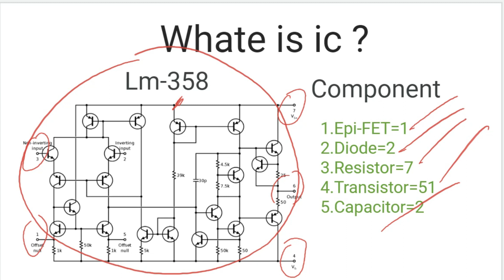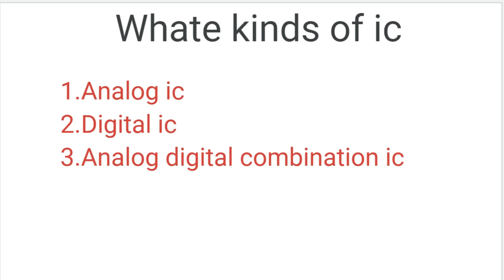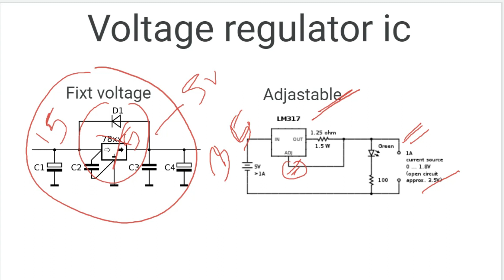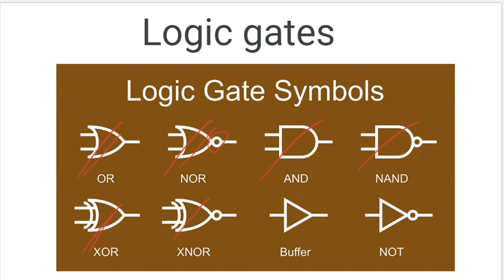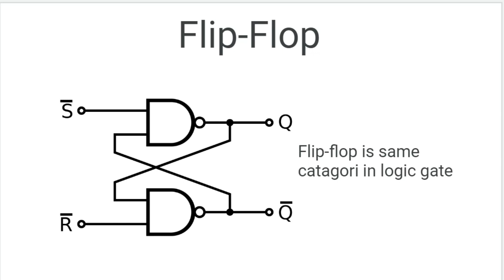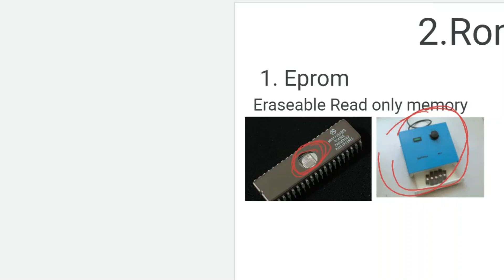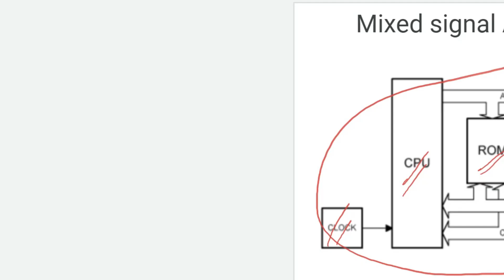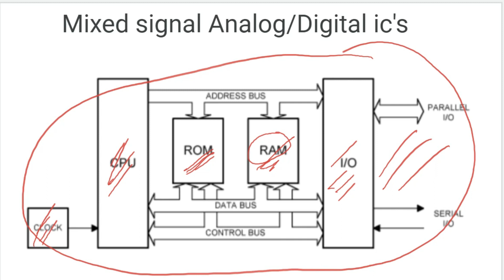Integrated circuit (IC)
Integrated circuit (IC) What is ic  Microcontroller microprocessor logic ic